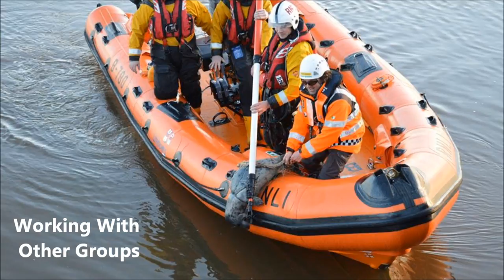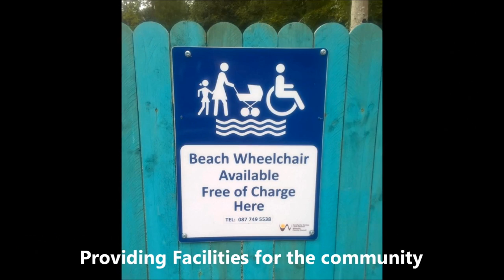Better Together Video Competition!!!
Seal Rescue Ireland (CHY 21315) is a wildlife hospital based in Courtown Co. Wexford that operates 24 hours a day, 7 days a week, all year round!

We facilitate the rehabilitation of grey and common seals rescued from around the entire coast of Ireland when they are found sick, injured and orphaned. At the rescue centre the pups go through an intensive care program until they are fit and healthy and are returned to the wild.

We provide a public service to those who find wildlife in distress, a place to call for information and to rescue animals in need. We also provide information for schools, vet colleges and other educational institutes, and organisations needing advice or help with wildlife information.

We are blessed with the help of a huge network of volunteers in all corners of the country assisting with monitoring animals, transporting seals to the centre, local animal care volunteers at the centre, as well as volunteers assisting in fundraising events, in our shop and even giving guided tours to guests. We have close relationships with vets country wide who offer their services to aid our beautiful wildlife.

We give in depth training to our volunteers and vets, and are involved in and assist many organisations with research. We offer an international internship program for passionate people getting into the world of wildlife rehabilitation to work hands on with our seals, and in turn receive their wonderful services and time to keep our centre operational and the animals receiving the best possible care.

Our rescue centre provides educational tours to visitors, classes for students of all ages, playgroups for preschoolers, and behind the scenes “Wildlife Rescuer for a Day” programs allowing people to work closely with our team.

We are involved with many community activities and events, as well as hosting monthly family fun days for the local community, and organising regular beach cleans getting everyone together to help keep our local environment clean and safe for both people and wildlife alike.

Our work is wonderful, Thanks to those who make it all possible. We are so much Better Together! :)